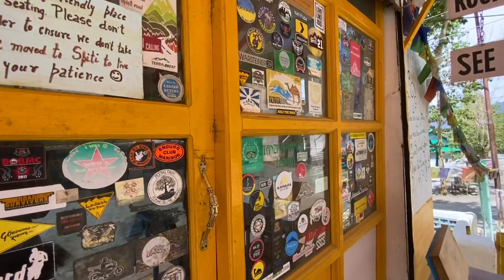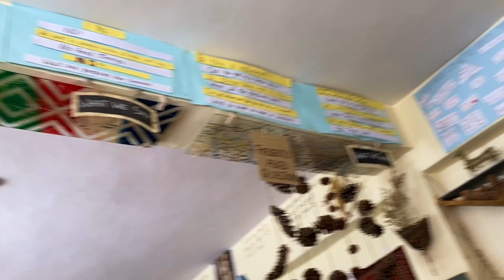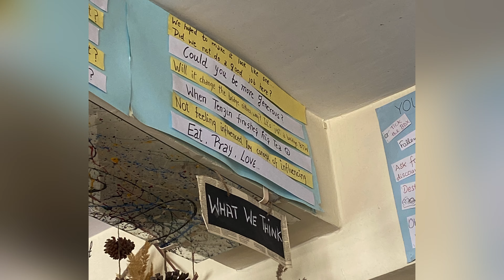Kaza - in the streets of Cold desert🥶 | Homestays | Spiti valley Road Trip from Manali to Kaza Ep 2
My previous videos were about how to reach kaza from manali, how to reach kaza from shimla. It was our second day in Kaza, during Spiti Valley Road Trip from Manali to kaza. To explore key monastery, Kibber, Chicham, Pin valley, Tabo and Nako we didn’t have much time. We explored kaza and its local market. The spiti night sky was clearly visible even after a stormy evening. The weather was not bad but still it was cold enough to keep us indoors. We on the second day experienced the halo around the sun.

We enjoyed our stay in a homestay near Kaza bus stand. We regret not going to other spots of spiti valley but that’s okay as the beauty of spiti still lives in our hearts. We surely wish to go back there.

मिलेंगेकभी घूमते फिरते😎